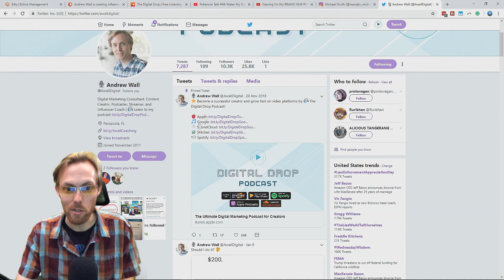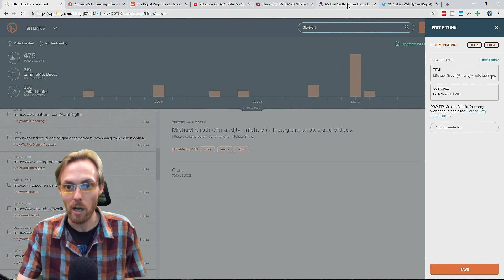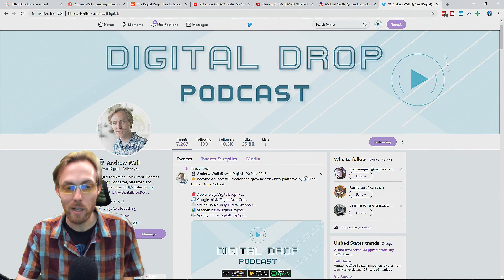How To Get MORE Link Clicks For *FREE* — Bitly Customized Links Tutorial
Bitly customized links give creators, streamers, podcasters, and digital marketers an incredible opportunity to get more clicks, have more credible looking links, and ensure their brand is seen everytime they link to something online!

⭐ “The Digital Drop” is the ultimate digital marketing and online video strategy podcast! 👇